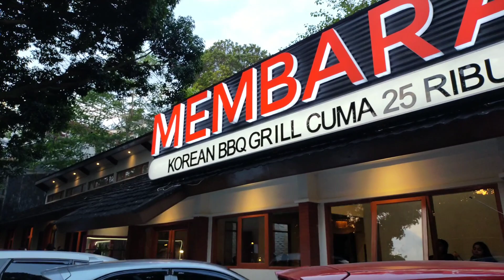MEMBARA COFFE AND GRILL BOGOR || Korean BBQ grill termurah !!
MEMBARA COFFE AND grill Bogor buka cabang lohh. kalian bisa Korea bbqan di grill Bogor ini. bbq grill murah ini lokasinya ada di tengah kota jadi strategis banget buat kalian yg ada di kota Bogor atau sekitar nya. menu nya juga lengkap dan pastinya murah. langsung aja habis nonton videonya langsung ke membara coffe ini ya